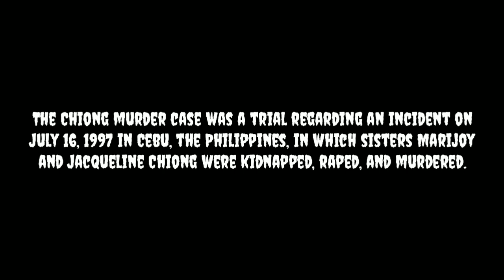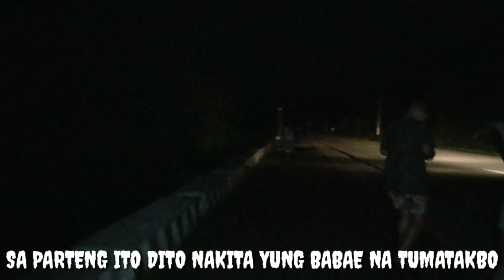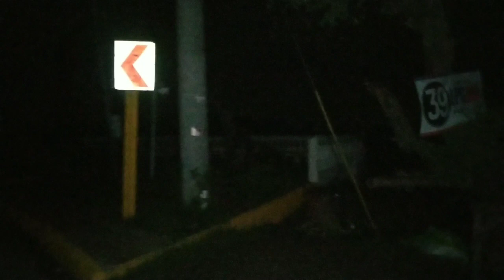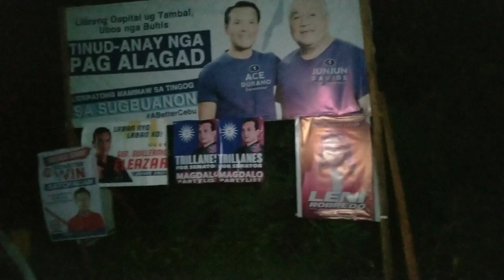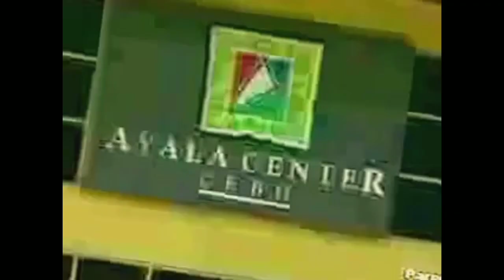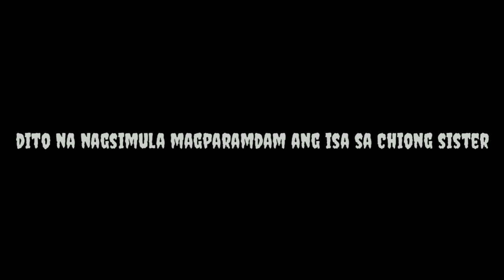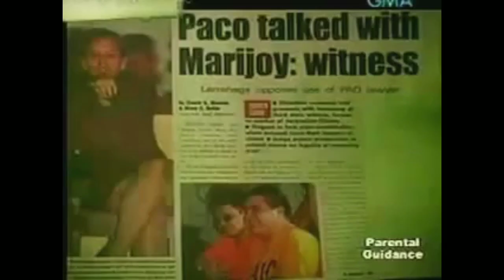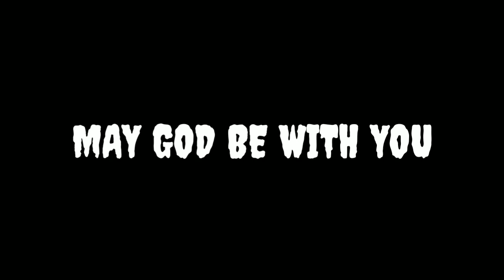NAGPARAMDAM SAKIN ANG MAGKAPATID NA CHIONG SISTER'S | BANGIN | CARCAR CEBU | GIVE UP TOMORROW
CHIONG SISTER'S
Give up Tomorrow

Team Kilabot

@Adventure Daks Explores
@Santiago TV
@Retzel18 haunted exploration
@Krizza Ghost Vlogs
@BEN KILABOT HK

Team Sindak
@NIVRAM DAKEL TV

Pinoy Ghost hunters

@Donzkie goshtv
@Wakadu Sembrano
@APO LAKAY
‎@ghost HUNTERS44

also watch

@Goosebumps TOP 5
@Sir Creeps
@CEBU GHOST HUNTERS PH

Para sa nais tumulong sa ating exploration
Gcash number: Arnel M